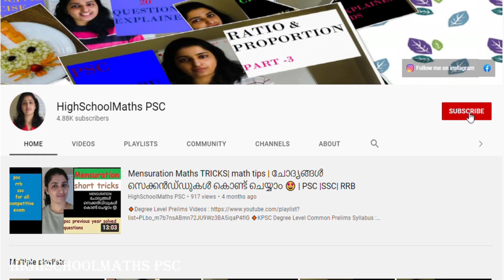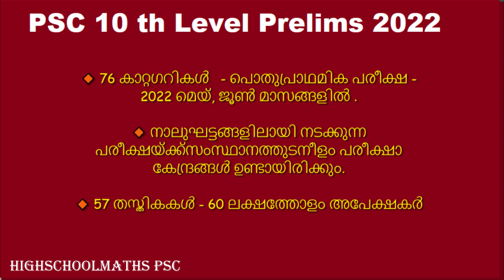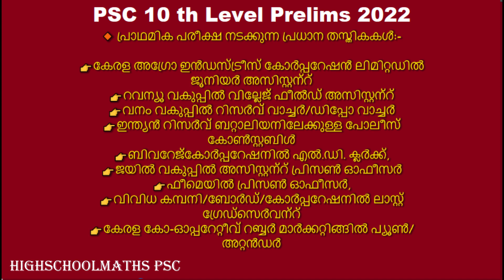PSC 10 th level Prelims |PSC അറിയിപ്പുകൾ | LGS , LDC സാധ്യത പട്ടിക | 2022 10 th prelims updates🤗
🔸Department : Police (India Reserve Battalion
Regular Wing)
🔸 Name of Post : Police Constable
🔸Scale of Pay : ₹ 22200 – 48000 /- (PR)
🔸Number of Vacancies : 77 (Seventy Seven)

10th Level Preliminary Exam Exams, Sample Question Papers with Answers, 10th Level Preliminary Exam KPSC Exams Question Papers, Sample Question Papers from previous exams with Answers to help the students who appears for 10th Level Preliminary Exam KPSC Exams

Kerala PSC Notification 2021
policeconstable  IRB Recruitment 2021 | KeralaPSC | policeconstable Recruitment 2021 |
Kerala policeconstable  IRB
notification 2021 |
Kerala policeconstable  IRB
notification 2021 |

SubInspectorOfPolice
Block Development Officer - BDO
Excise Inspector
cpo previous year questions
ldc maths
fireman maths
ldc 2020
ldc syllabus
ldc notification
ldc fractional numbers
lgs maths
Psc  malayalam
Psc english
Psc solved questions
Psc examinations
Current afairs 2021
Neyyar dam
Psc
ISRO
Ldc exams
Ldc  2020
kerala 2021
*online tution

Police Constable
Excise Inspector
KSRTC Conductor